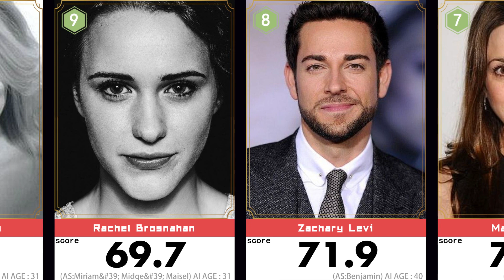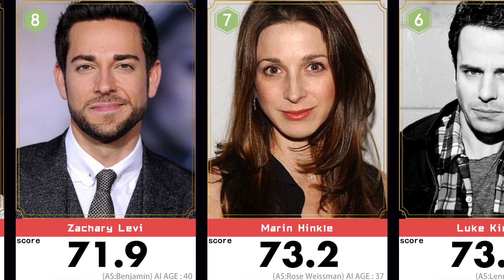Top 10 Beautiful Faces of The Marvelous Mrs. Maisel Season 3,CAST🔥 Justine Lupe 1th| Scored by AI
Beauty ranking of all actors in The Marvelous Mrs. Maisel Season 3.Justine Lupe、Will Brill、Cuomo、Ian Campbell Dunn、D. Durbin、Leroy Mc Clain. Their results are good, who is the first? Do you accept the aesthetics of AI.